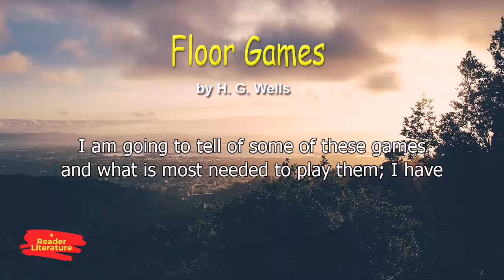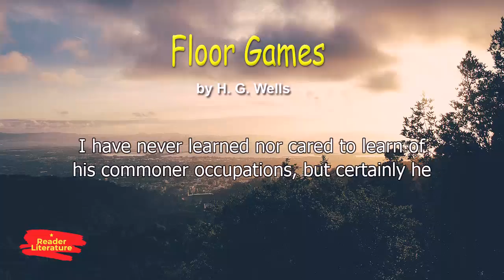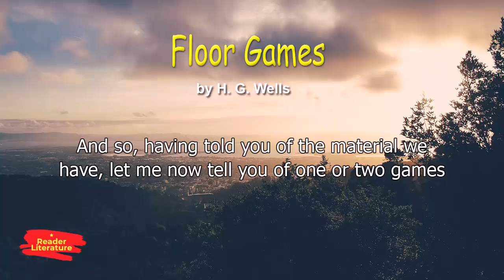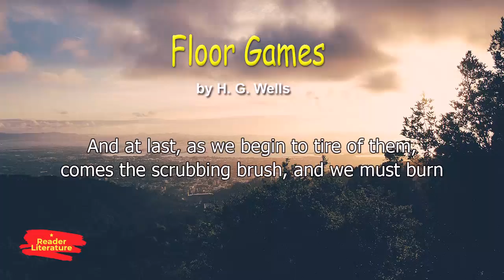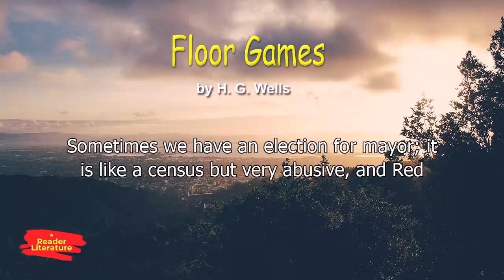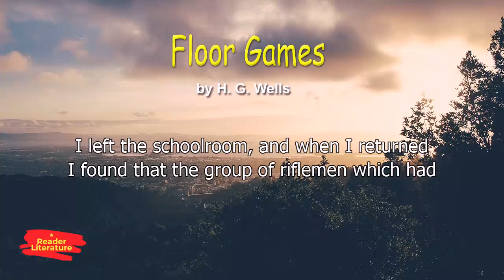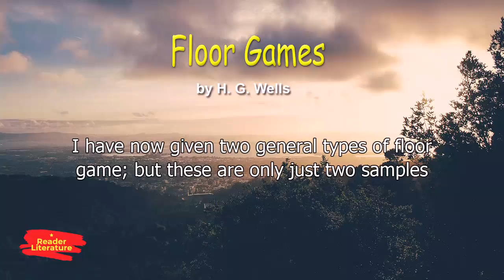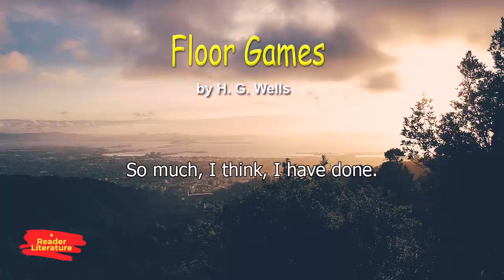Floor Games - H. G. wells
H.G. Wells had so much fun playing with his children on the floor of their playroom, he decided to write a jovial little book to inspire other parents in their pursuit of quality time with the kids. While the raw materials available from hobby stores of his day were woefully short of the variety and quality of what can be bought easily now, he and his sons created their own worlds to rule. This short work describes two games of imagination played out upon the floor of his home - an archipelago of islands, and a thoroughly integrated city, conveniently organized with two mayoral positions for his sons “G.P.W.” and “F.R.W.”